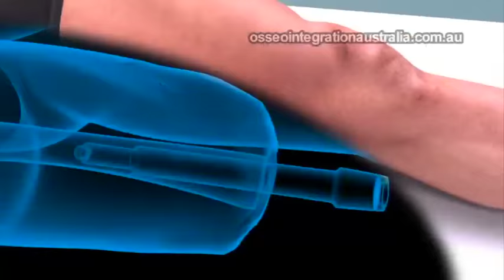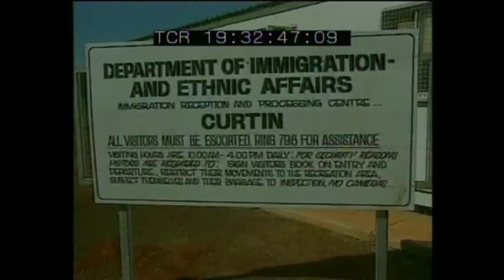Leg to Stand on From a refugee to a world leading Orthopaedic surgeon.